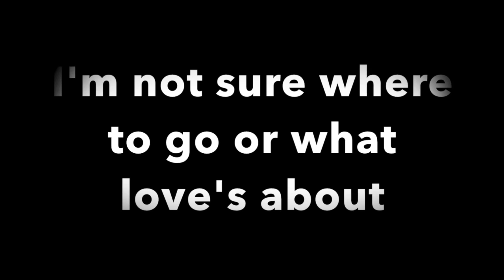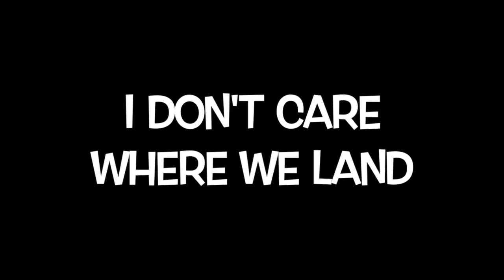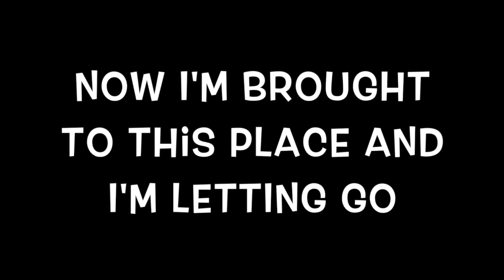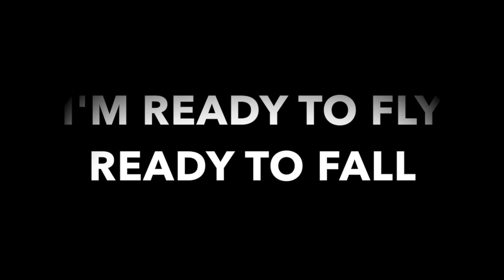READY TO FALL LYRIC VIDEO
Ready to Fall can be found on Lisa's full-length album entitled "Music for the Sky" availble on iTunes and Spotify.